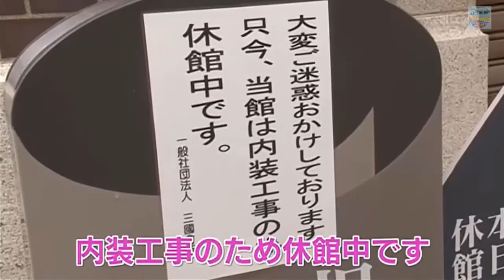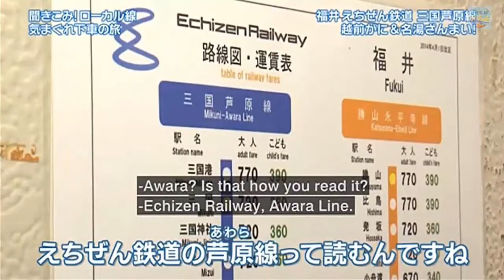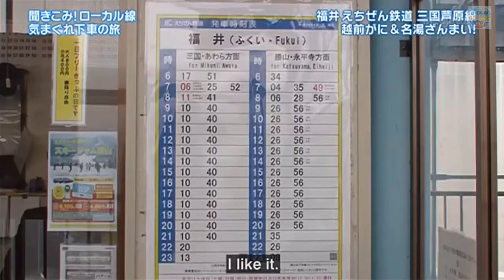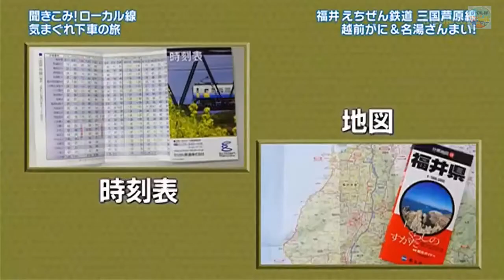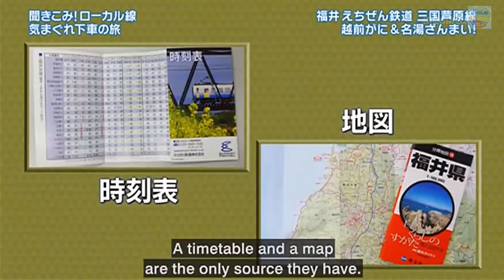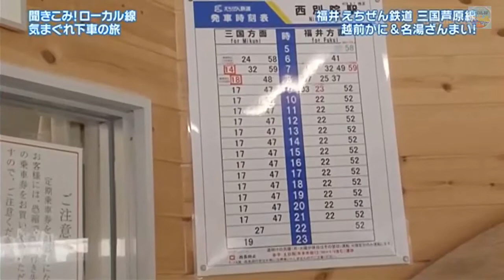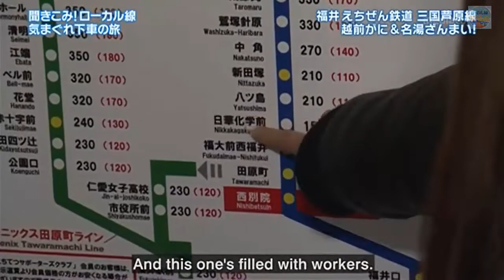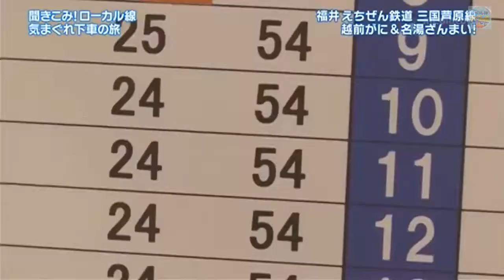Japan Hour Road Trip on Mikuni Awara Line, Echizen Railway in Fukui part 1 聞きこみ発見旅 えちぜん鉄道 三国芦原線 福井県